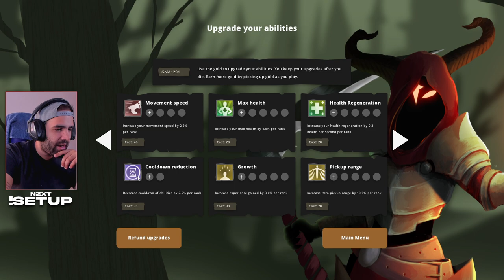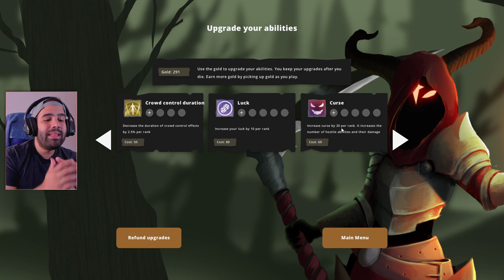ROGUELIKE DE ESQUIVAR COMO EN LOS MMO • Sidestep Legends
Sidestep Legends es un horde survivor particular, cuya mecánica principal es esquivar.